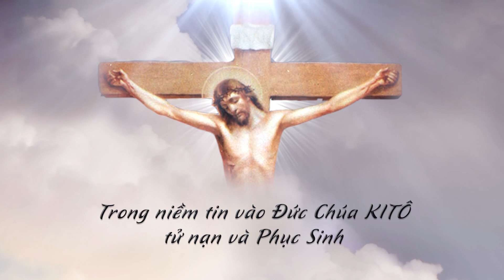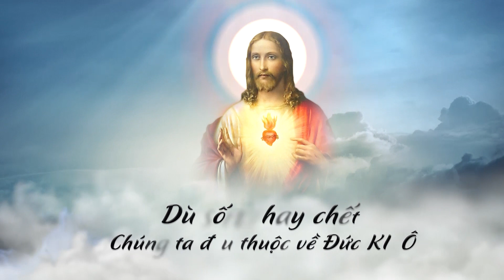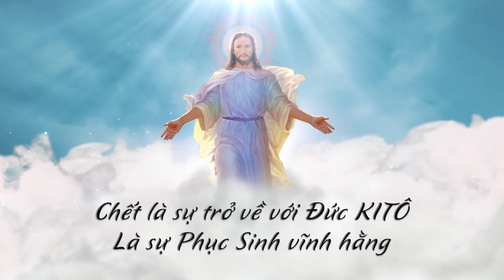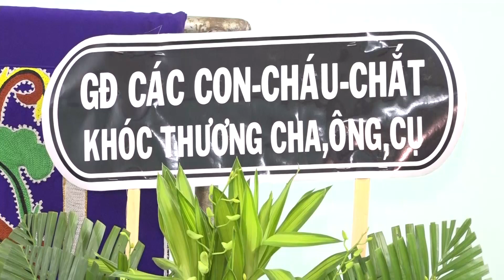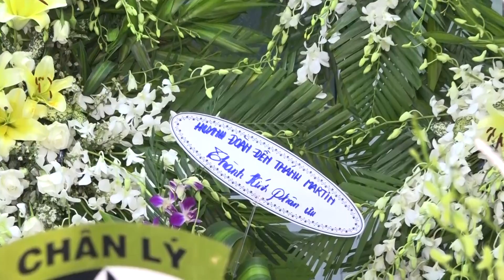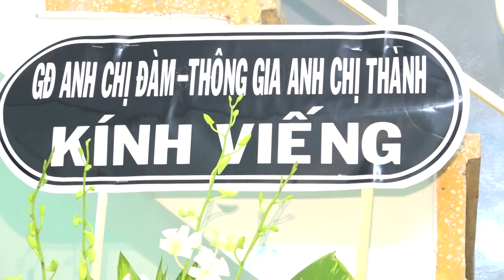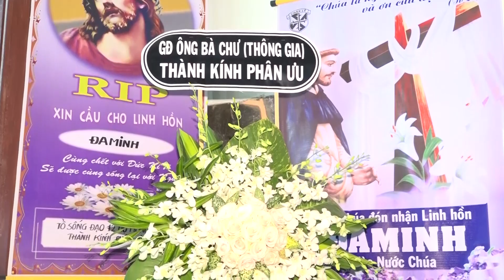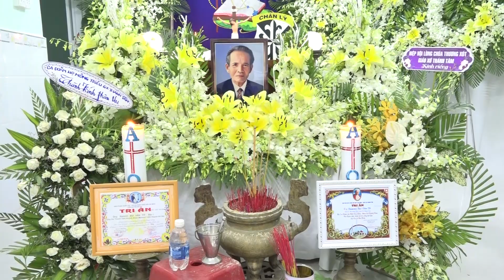Lễ Tang Cụ Ông ĐAMINH Bùi Văn Tờ 20 - 4 - 2020 P1